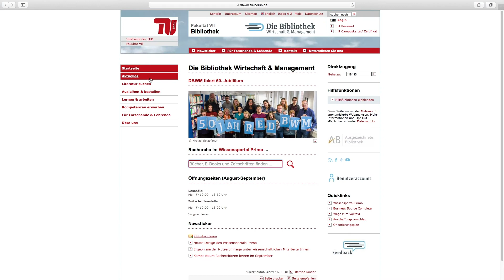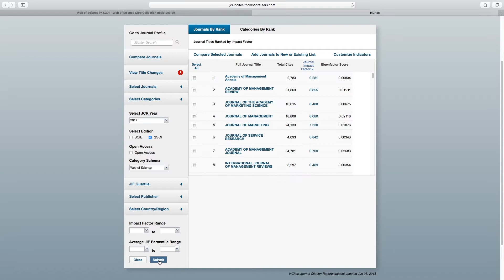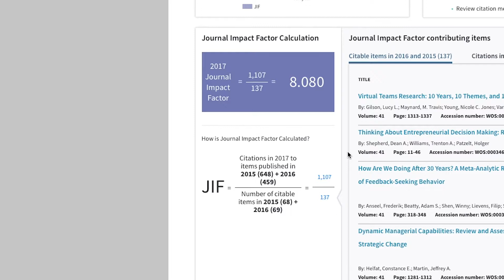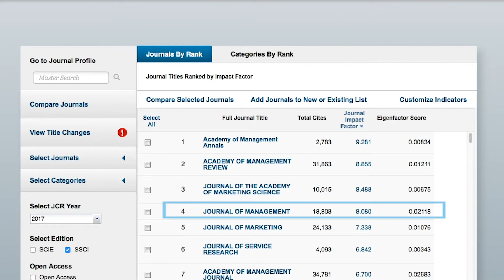Understanding the impact factor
The video explains the journal impact factor, a quantitative measure for the quality of scientific journals.